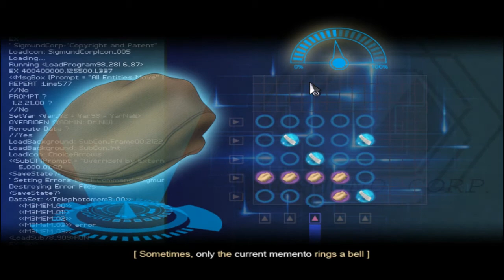Let's Play! Finding Paradise [blind] - S1 P4 - New Patient, New Mystery!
What an awfully vague wish.